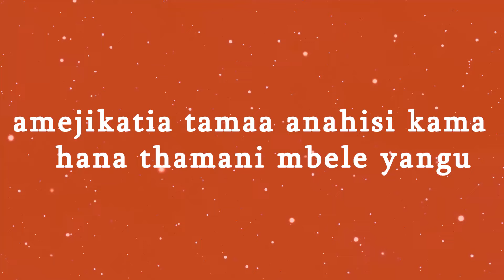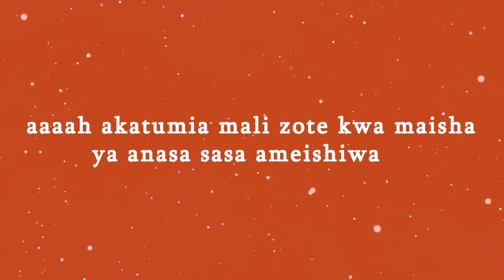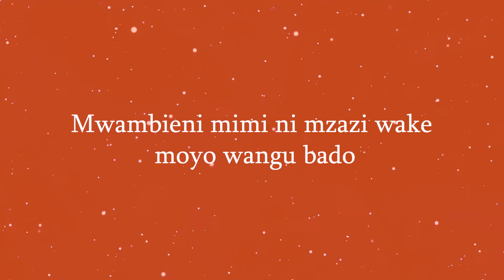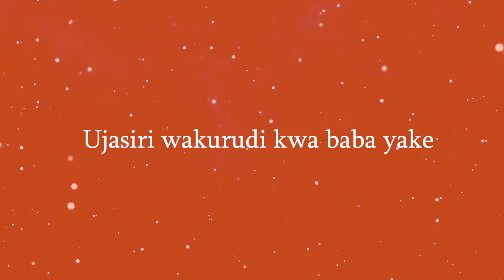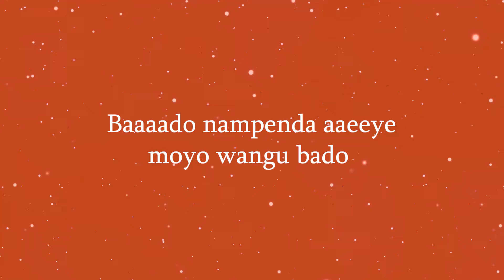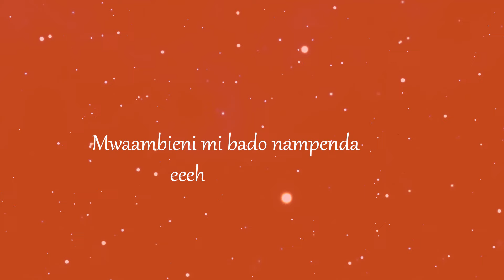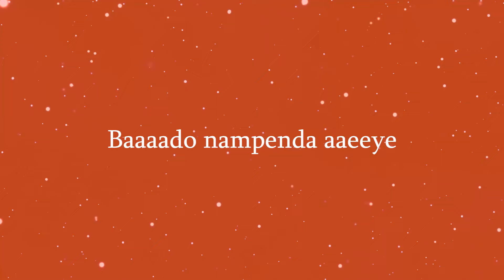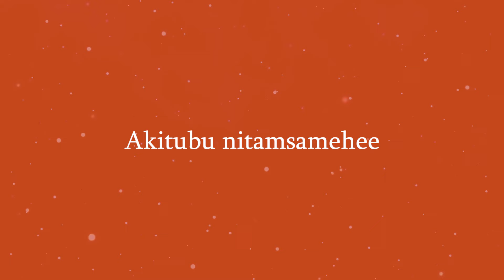Bony Mwaitege - BADO NAMPENDA(Official Music lyrics)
Kwa Neema ya Mungu kazi zangu zote sasa zitapatikana katika channel yangu hii, nikuombe sana kuungana na mimi kwa hatua nyingine mpya kabisa.Mafuta ambayo Mungu ameyaweka ndani yangu ni wakati mwingine wa kukuvusha ...
Pia unaweza kuwasiliana namimi moja kwa moja kwa simu namba:-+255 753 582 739.